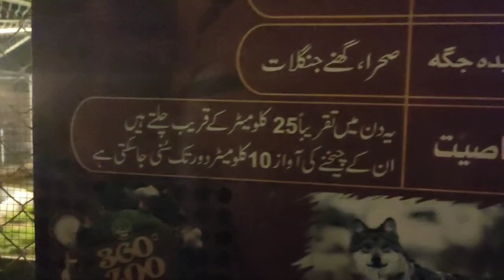ZOO DHA Multan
DHA ZOO